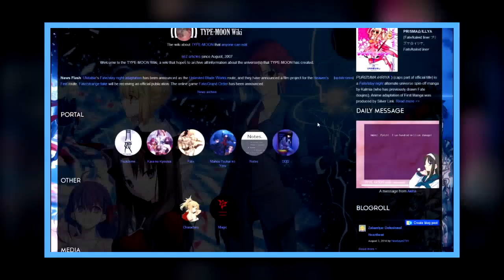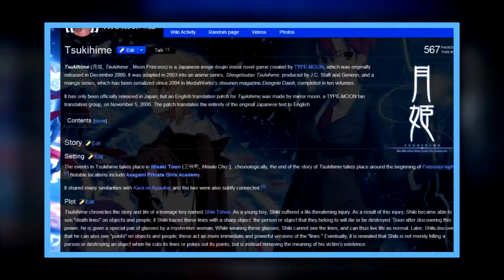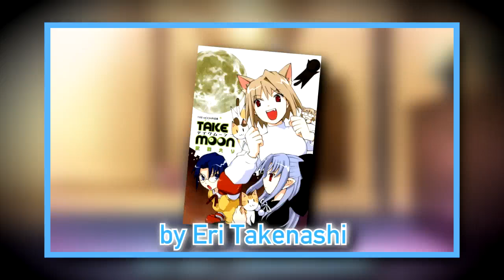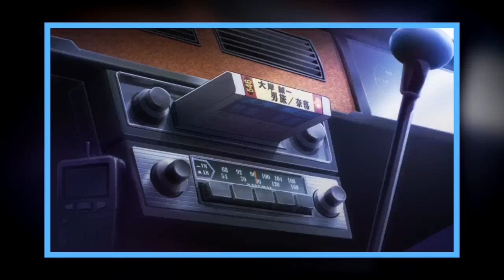Fate Month: Top 5 Fate Skits From Carnival Phantasm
Carnival Phantasm belongs to Lerche and Notes. Any footage used is meant for non-profit use in commentary and review. This is just a Top 5 countdown, people!

It's only a matter of time before September ends, and October begins. Which also means it's a matter of time before I conclude Fate Month with a review of Studio Deen's Unlimited Blade Works adaptation. Which means I won't be able to MAKE IT TO THE PROM TOMORROW! *gasp*

But all (shitty) jokes aside, Carnival Phantasm is a highly entertaining Type-Moon parody series that can be enjoyed for what it is, but is recommended you, at least, take some time to read the wiki or something. You might miss things if you don't.

Still, as someone who has been a fan of the Fate series for a while (as far as anime goes), this was a thrill to experience, if this Top 5's existence is to act as evidence of that. Though, I'll admit to not knowing much about Tsukihime or Melty Blood.

There's only one video left to go. But until then, I hope this'll hold you over as I countdown my favorite skits in this random genius generator known as Carnival Phantasm.

Clips from:

- Carnival Phantasm (Lerche & Notes)
- Fate/Stay night 2006 (Studio Deen & Sentai Filmworks)
- Fate/Stay night: Unlimited Blade Works (Studio Deen & Sentai Filmworks)
- Fate/Kaleid liner Prisma Illya 2wei! (Silver Link & Sentai Filmworks)
- Kara no Kyoukai: Overlooking View (Ufotable & Aniplex)
- Kara no Kyoukai: Future Gospel (Ufotable & Aniplex)